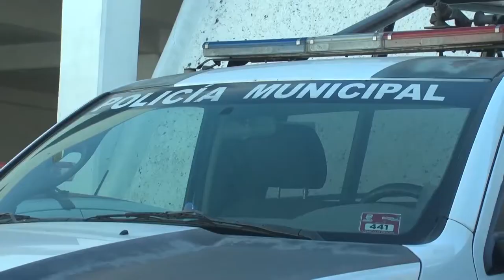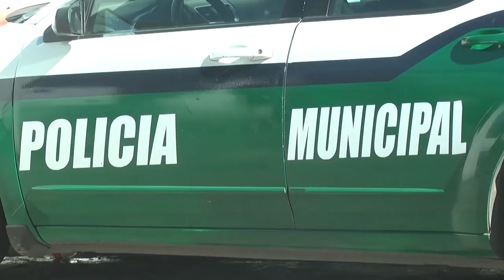Continúan robos a comercios cometidos presuntamente por persona que utiliza uniforme de la CFE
Nuevamente la dirección de Seguridad Publica del municipio de Zacatecas alertó a la población zacatecana, sobre todo a los dueños de comercios, sobre la presencia de una persona de avanzada edad que utilizando un chaleco distintivo de una tienda de auto servicio, ha robado varios comercios en la zona metropolitana sin que hasta el momento la policía municipal haya dado con su paradero.
Ante dicho escenario, desde la corporación capitalina se vuelve a reiterar el llamado para no estar al tanto en todo momento de quienes ingresan a los comercios y con ello evitar formar parte de una creciente estadística de robo a este tipo de locales en la ciudad de Zacatecas